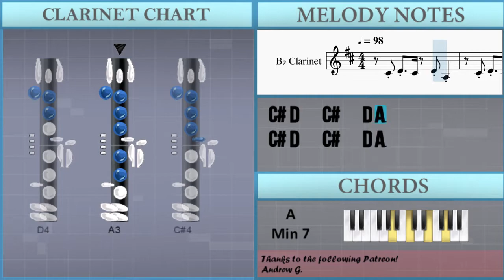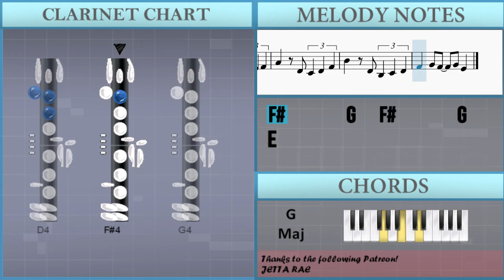How to play Stickerbush Symphony (Donkey Kong Country) by David Wise on Clarinet (Tutorial)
The easiest way to learn how to play Stickerbush Symphony (Donkey Kong Country) by David Wise on the clarinet. It's a clarinet tutorial for Stickerbush Symphony (Donkey Kong Country) by David Wise.

EasyMusicLesson teaches you to play the your favorite instrument, through easy and simple animation so that you too can learn how to play Stickerbush Symphony (Donkey Kong Country) by David Wise on the clarinet easily. A clarinet tutorial with visual animation graphic.

Chords of Clarinet arrangement:
A Min 7   A Min 7   C Maj 7   C Maj 7   A Min 7   A Min 7   C Maj 7
C Maj 7   F Maj   G Maj   E Min   A Min   G Maj   F Maj   G Maj
E Min   A Min   G Maj   F Maj   G Maj   E Min   A Min   G Maj
F Maj   G Maj   E Min   A Min   G Maj   D Min   C Maj   F Maj
G Maj   A Min 7   A Min 7   C Maj 7   C Maj 7   A Min 7   A Min 7
C Maj 7   C Maj 7   F Maj   G Maj   E Min   A Min   G Maj   F Maj
G Maj   E Min   A Min   G Maj   D Min   C Maj   F Maj   G Maj
D Min   C Maj   F Maj

Melody notes of Clarinet:
C#4 D4   C#4   D4 A3
C#4 D4   C#4   D4 A3 A4
C#4   D4   A4
A4   B4   F#4
C#4   D4   A4
D5   C#5   A4   F#4   B4
F#4
E4           F#4 E4 D4     C#4     D4
B4                 B4       F#4
C#5       D5   C#5       A4       F#4
B4             D4     E4     F#4
A4         D4   C#4     D4     F#4
B4         D4   B3     C#4     D4
F#4       G4   F#4       E4       D4
F#4
F#4 F#4 F#4 F#4 F#4 F#4 F#4 F#4 F#4 F#4
E4   F#4   E4   D4 E4
D4 E4 F#4   E4
E4   F#4   A4   F#4
B4                 B4       F#4
C#5       D5   C#5       A4   F#4   B4
D4     E4     F#4
F#4       G4   F#4       G4   E4